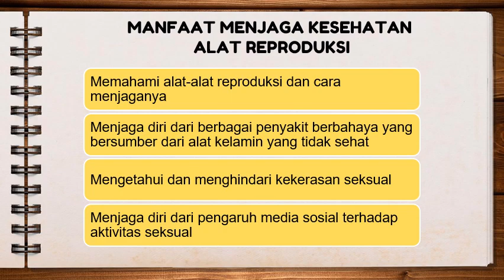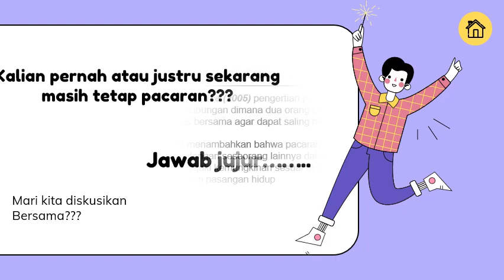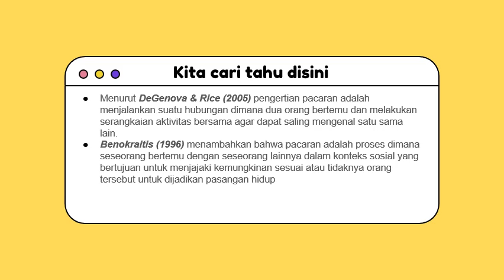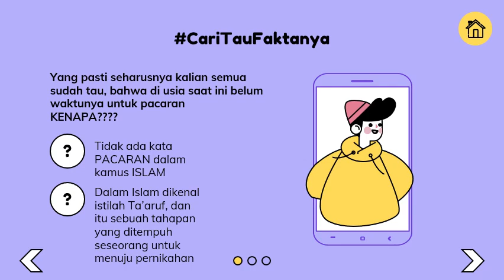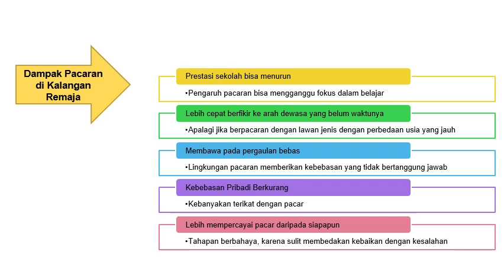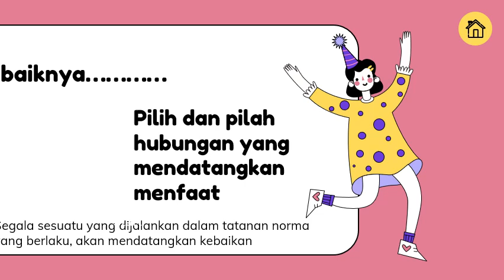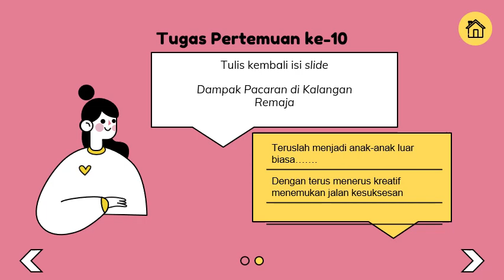SMT2 BIMBINGAN KONSELING KELAS 8 ~ PEMBELAJARAN MINGGU KE-12